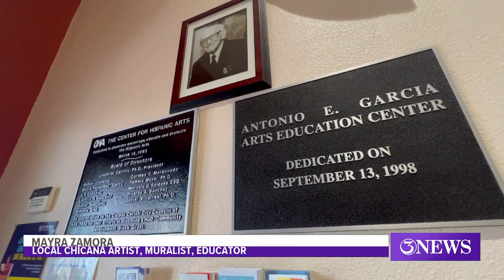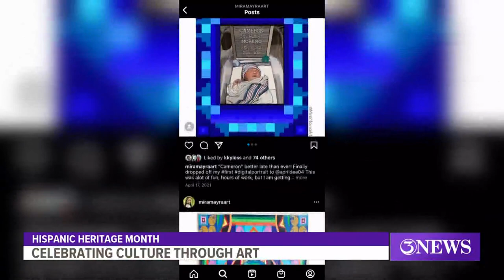Celebrating culture through art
The art on display tells stories of the rich culture of the Coastal Bend